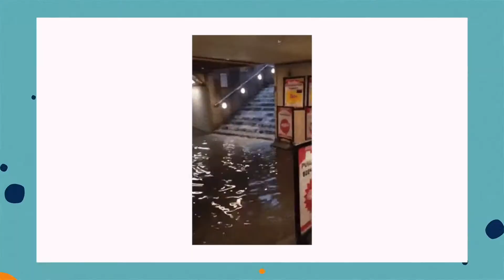Se me rebalsó la taza | EsViernes y mi alma lo sabe con Julio Zelaya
►►►  ¿Por distraído se te ha rebalsado una taza cuando estás sirviendo café? Me ha sucedido varias veces y es vergonzoso darte cuenta del relajo que has hecho. Estás ah,í distraído, queriendo llenar algo que ya se llenó...